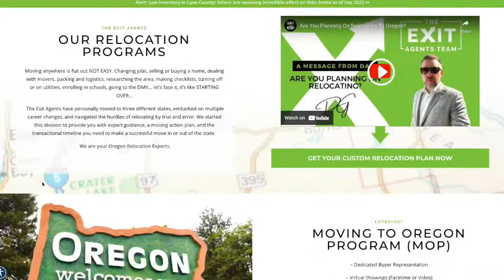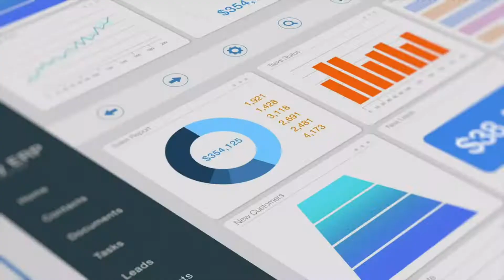Build Your Website with Liftoff Agent | We Help You Get FOCUSED